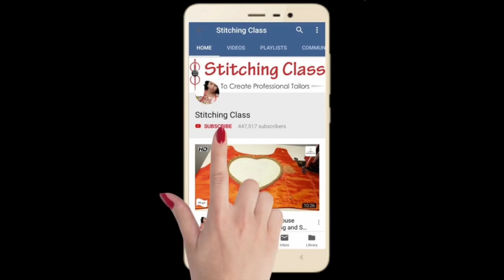Patch Work Blouse Back Neck Design, Cutting And Stiching, Very Easy Method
Blouse designs ,Sleeve design, Blouse Designs, Latest blouse models, Blouse cutting and stitching, Blouse neck designs

Poonam Gupta
(Stitching Class)